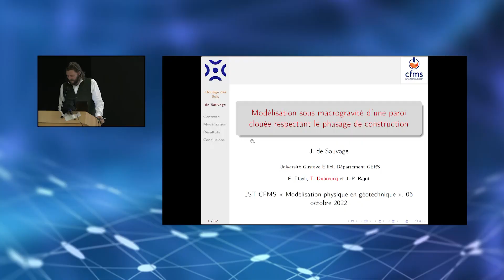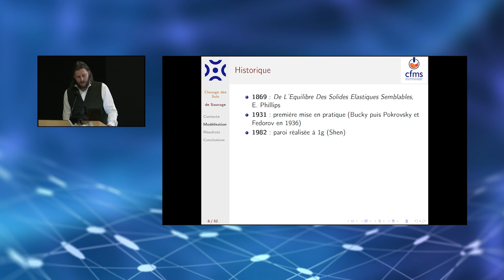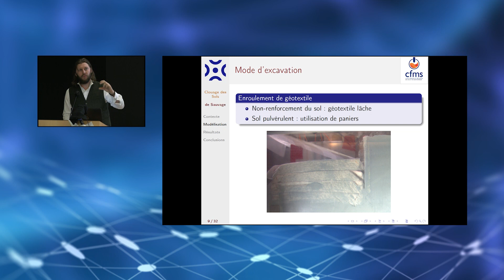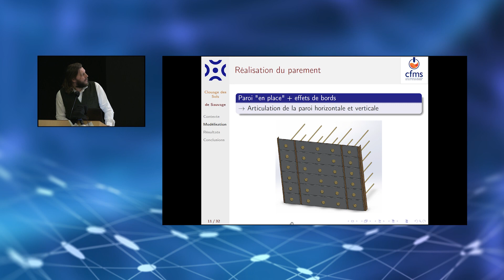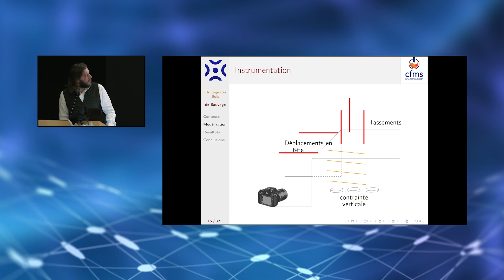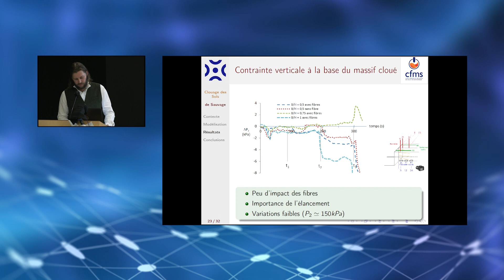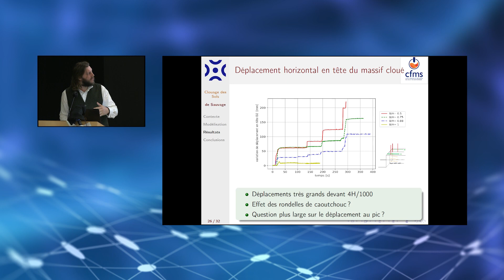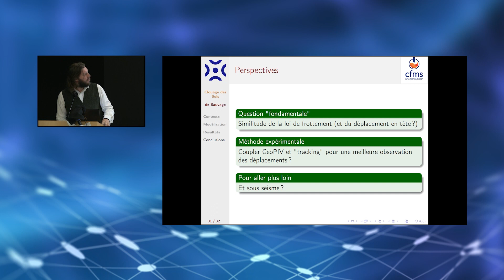107 MODELISATION SOUS MACROGRAVITE D'UNE PAROI CLOUEE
½ Journée Scientifique et Technique du 6 octobre 2022 organisé par le CFMS

Thématique : Modélisation Physique en Géotechnique

Principaux mots clés de l'évènement organisé par le CFMS :

Auscultations
Conception
Digue
Fondations superficielles
Géostructure
Géosynthétiques
Géotechnique
Inclusions rigides
Inclusions souples
Interaction sol-structure
Lois de comportement
Modélisation
Modélisation physique
Numérique
Ouvrages fluviaux
Parois (Murs) clouées
Recherche
Sols cohérents
Sols fins
Sols granulaires
Sols pulvérulents
Suivi et instrumentation

Cohesive soils
Conceptual design
Constitutive equation
Digital
Dike
Fine soils
Flexible inclusions
Footings
Geostructure
Geosynthetics
Geotechnics
Granular soils
Granular soils
Instrumentation
Modeling
Monitoring and instrumentation
Physical modeling
Research
Rigid inclusions
River structures
Soil nailed walls
Soil-structure interaction